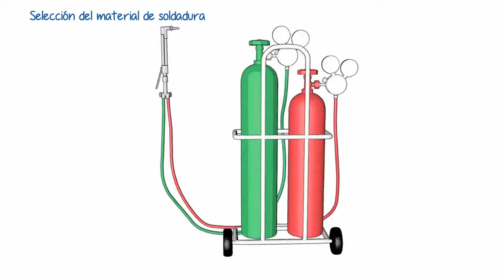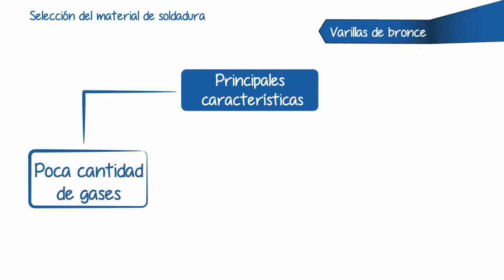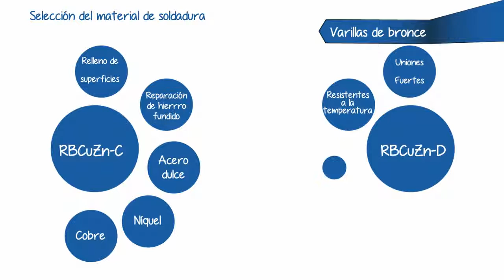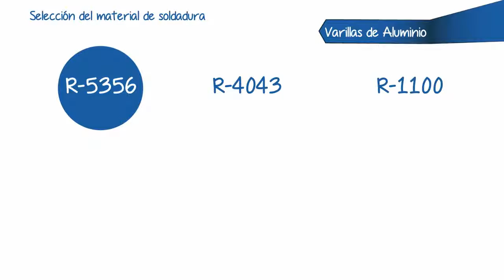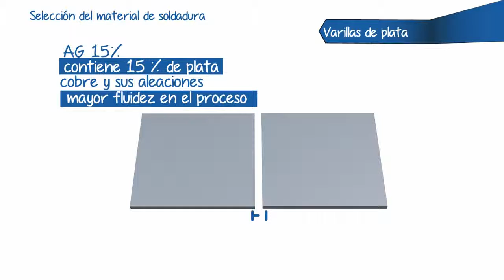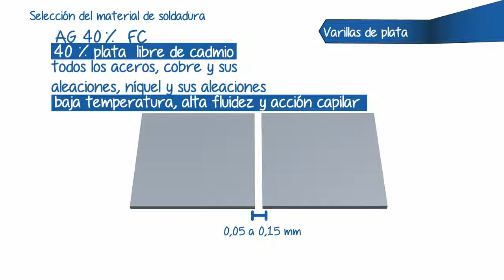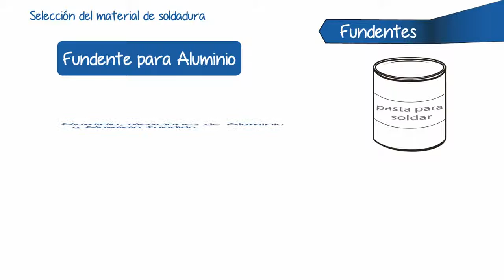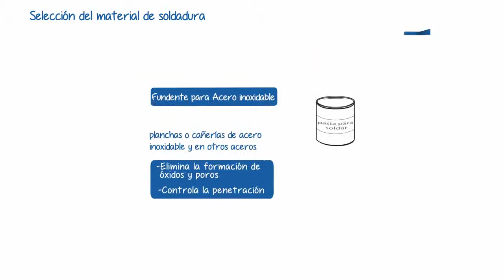SELECCIÓN DEL MATERIAL DE APORTE ( PROCESO OXIACETILENO)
CRÉDITO: FUNDACIÓN CARLOS SLIM.
CAPACITATE PARA EL EMPLEO.